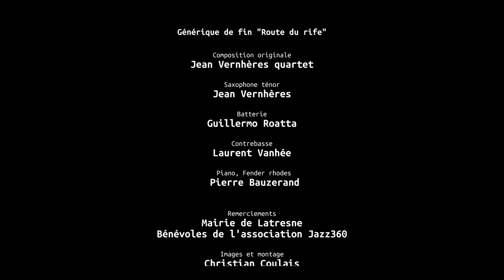Poinciana, Atelier Jazz du Conservatoire d'Agen, Festival Jazz360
"Poinciana"; composition : Nat simone & Buddy Bernier.
La classe de Jazz du conservatoire d'Agen incarne une des plus belles valeurs de cette musique : la rencontre. Ce sont en effet des musiciens de tous bords... de la Garonne ! Les musiciens, venant de Agen, Bordeaux et Toulouse, s'y retrouvent pour se former aux pratiques du Jazz, à travers un enseignement qui se veut à la fois inclusif et exigeant.

On prend la musique au sérieux sans se prendre trop au sérieux, on cultive le passé et le présent en regardant vers le futur, en développant chacun sa propre voix grâce et à travers le collectif.
Hommages à la tradition du Jazz, arrangements de morceaux hors et dans le champ jazzistique, compositions... La palette expressive de ce combo est étonnante de maturité ! La qualité des musiciens sur scène fera vite oublier qu'ils sont étudiants.

Stéphane Laborie, piano / Aline Videau, chant / Emeric Benetaud, guitare / Tom-Axel Bertin, batterie / Blaise Michaut, saxophone ténor / Alban Michaut, basse électrique.